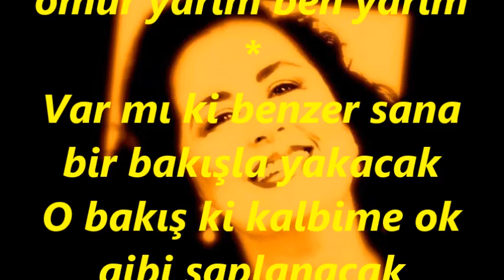Nazan SIVACI-Aklımı Aldın Baştan Ben Artık Ben Değilim (KÜRDİ)R.G.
SOLİST:
*NAZAN SIVACI*
VİDEOYU YAPAN
*RECEP GAYRETLİ*
BESTE:  TURHAN TAŞAN
GÜFTE:  GÜLEDA KELEŞ
USUL:  SOFYAN
MAKAM:  KÜRDİ
Aklımı Aldın Baştan Ben Artık Ben Değilim
Yarı yolda bırakma bir ömür seninleyim
Sen olmazsan yanımda beste yarım söz yarım
Tamam olamaz sensiz ömür yarım ben yarım
Var mı ki benzer sana bir bakışla yakacak
O bakış ki kalbime ok gibi saplanacak